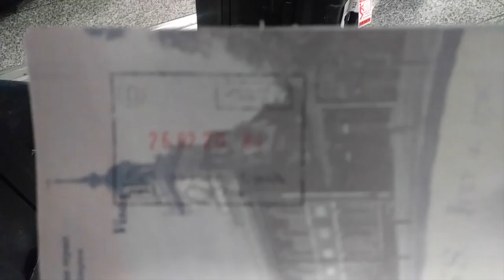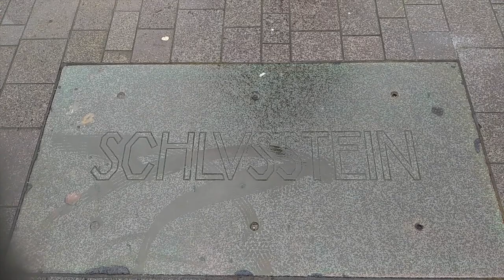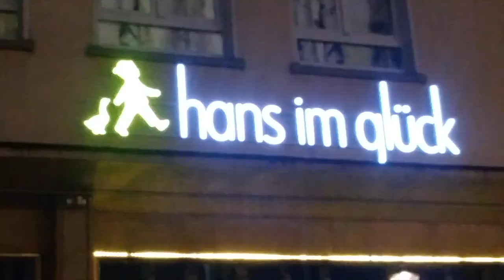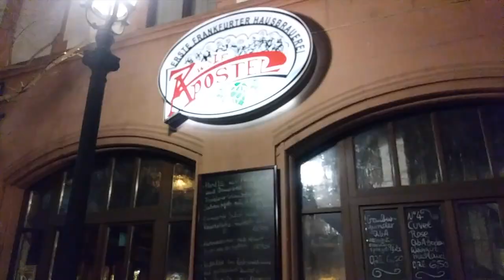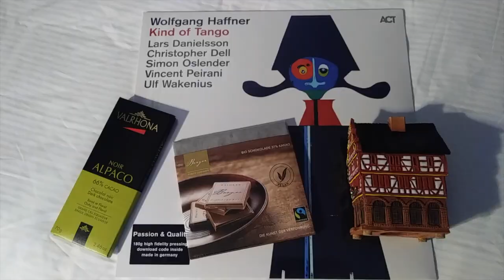Frankfurt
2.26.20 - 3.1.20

Music: "(0800) A Good Day", "(0900) New Beginnings", "(1300) Walk In The Park", "(1600) Need You" by Jonathan Ogden off his beat tape Twenty Four.